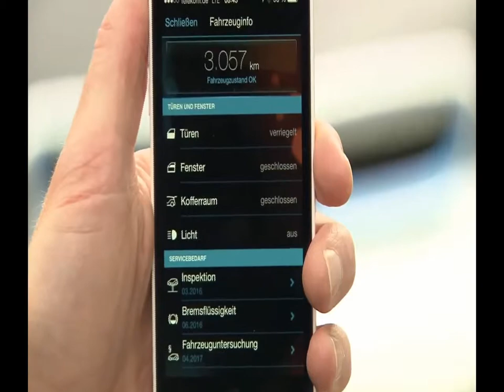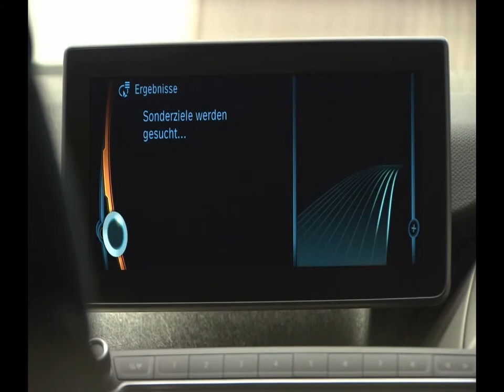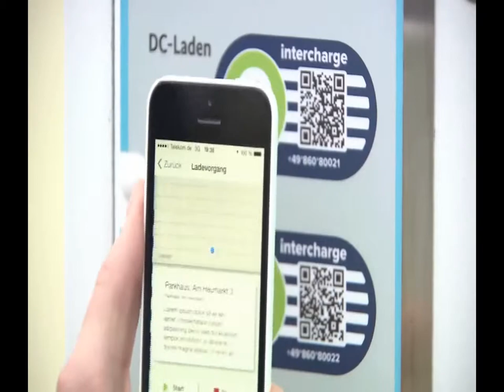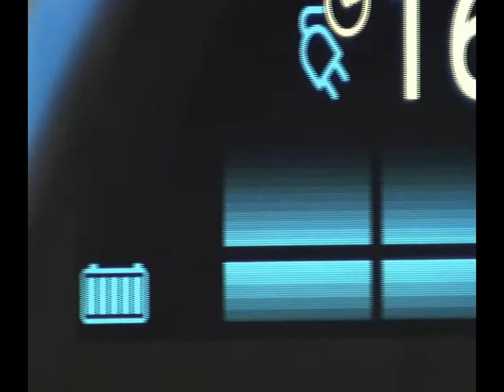BMV I3 [what’s new] - Users feel about BMV I3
If you are love new cars. Invites you watch

This is the famous car company
- England: Rolls-royce(BMW), Bentley(Volks), Land-Rover(Tata), Aston Martin, Jaguar(Tata), Lotus, Mini(BMW)...
- Germany: Volkswagen, Audi(Volks), BMW, Mercedes, Maybach(Mer), Porsche...
- France: Buggati(Volks), Renault, Citroen, Peugeot...
- Sweden: Koenigsegg, Volvo(Geely)...
- Italia: Lamborghini(Volks), Ferrari(Fiat), Alfa romeo(Fiat), Fiat, Maserati(Fiat), Pagani...
- America: GM, Ford, Chrysler(Fiat), Jeep(Chrysler), Cadillas(GM), Chevolet(GM), Lincoln(Ford),Buick(GM), Dodge(Chrysler)...
- Japan: Toyota, Honda, Mazda, Mitsubishi, Nissan, Lexus(Toy), Acura(Honda), Infiniti(Nissan),Subaru, Daihatsu(Toy), Isuzu(GM), Suzuki(GM)...
- Korea: Hyundai, Kia(Hyundai), Daewoo(GM), Ssangyong(Mer)
- Taiwan: Luxgen, Proton